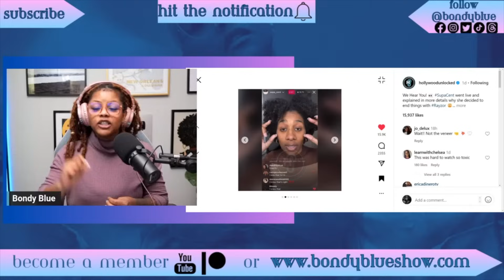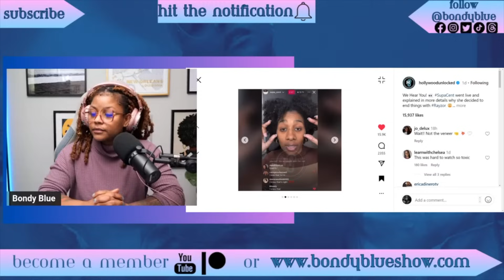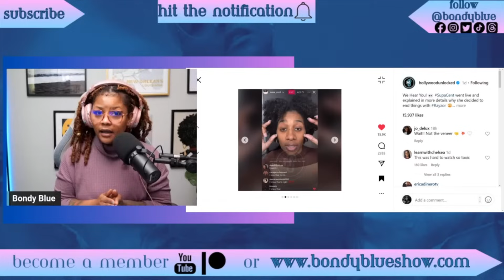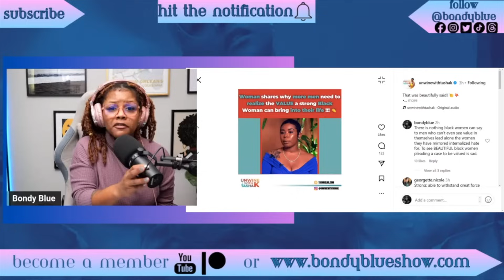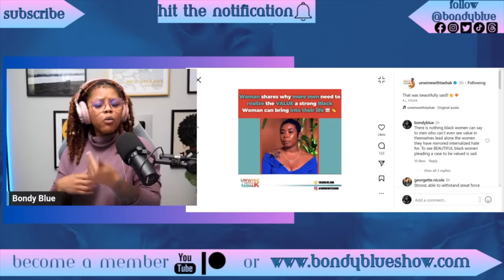supa breaks up with fiance after interstate brawl